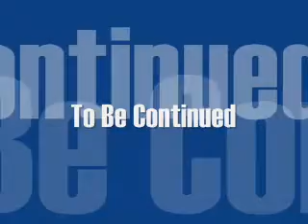DJ's Crib w/ DJ™©® Episode 03